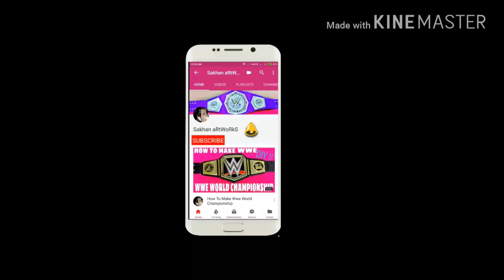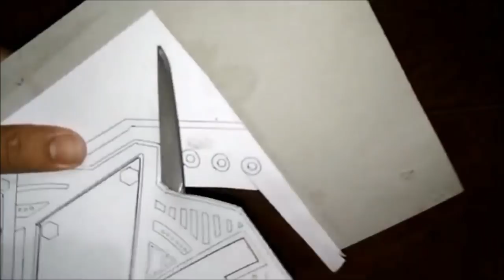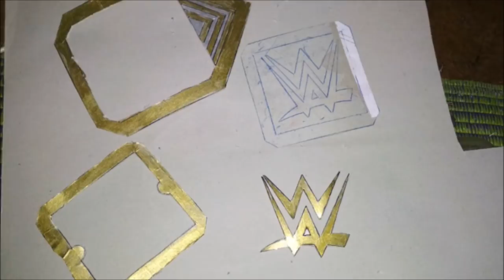How To Make NXT Championship | New Nxt Championship | Diy ! | Tutorial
New Wwe Nxt Championship as promised.
Hope you all gonna like it.

 💲💲💲 Feeling rich?  💲💲💲

Buy All Art Supplies & Materials Here

✅ Dream Gadgets  (Wishlist) :

Apple 11-inch iPad Pro

Apple Pencil (2nd Generation)

New Apple Watch Series 6

Samsung Galaxy Tab S7

Western Digital 5TB External Hard Drive